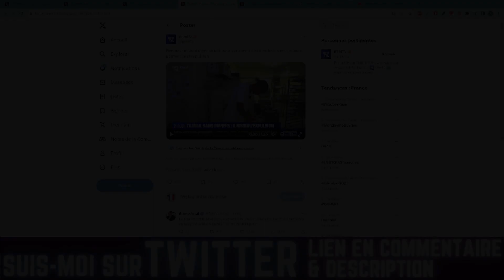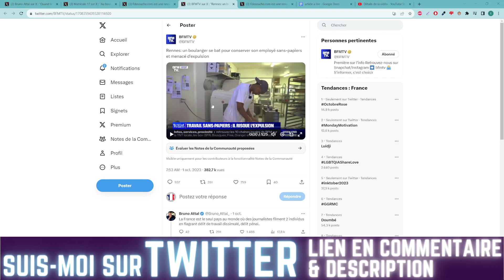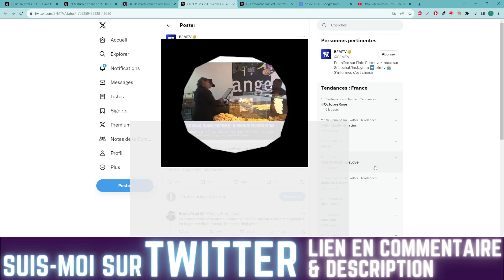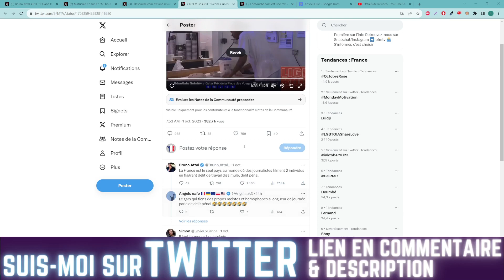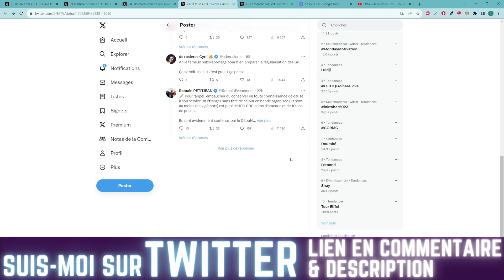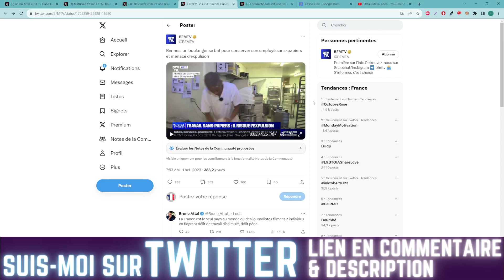UN BOULANGER GUINÉEN SE VOIT REFUSÉ SON RENOUVELLEMENT DE SÉJOUR ALORS QU'IL BOSSE LÉGALEMENT